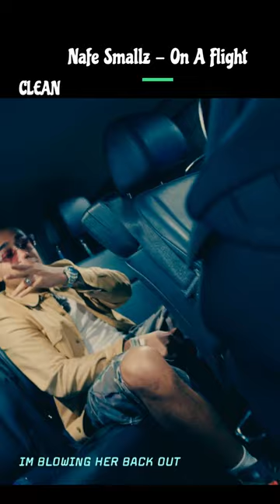Nafe Smallz On A Flight CLEAN